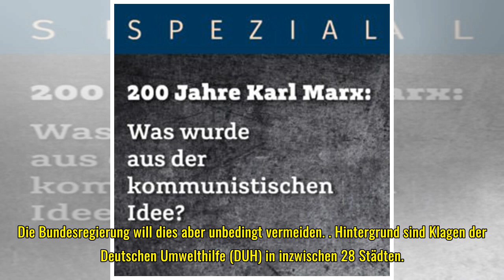Umweltministerium: Stickoxid-Messstationen sind sachgerecht aufgestellt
Das Bundesumweltminsterium hat Zweifel aus dem Verkehrsministerium an der Ermittlung der Stickoxid-Werte zurückgewiesen. "Es ist ein Märchen, dass die Messstationen nicht sachgerecht aufgestellt sind", so Staatssekretärin Rita Schwarzelühr-Sutter.  ©...